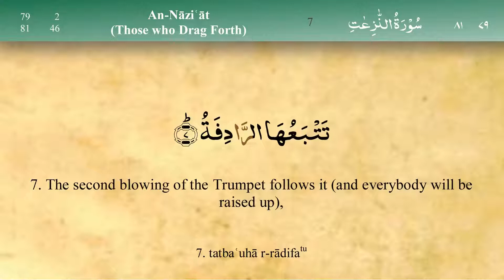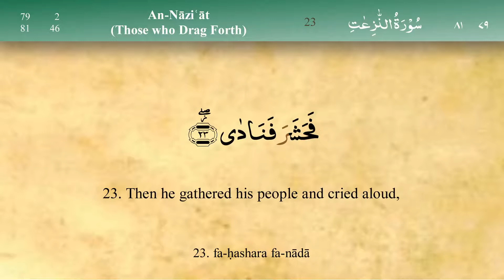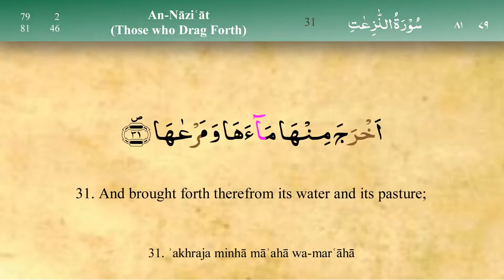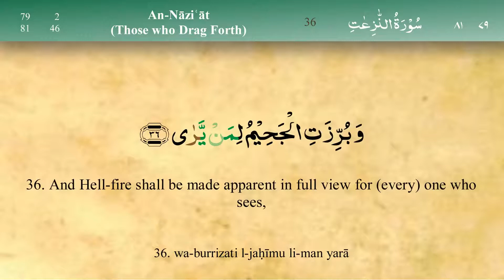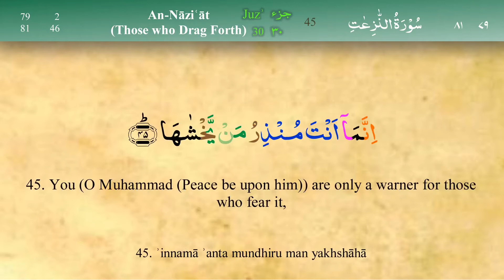079 Surah An Naziat